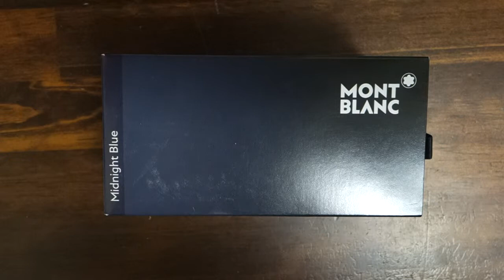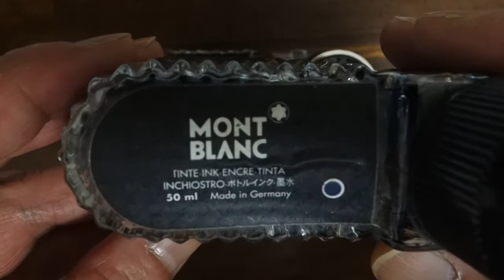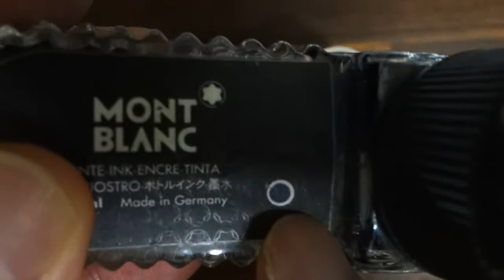29モンブランインクミッドナイトブルー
インクを買いました。
モンブランのミッドナイトブルー。
ブルー系のインクの中では一番好きかも。